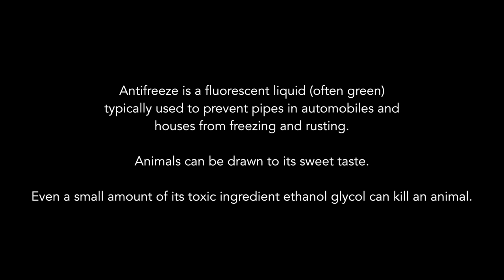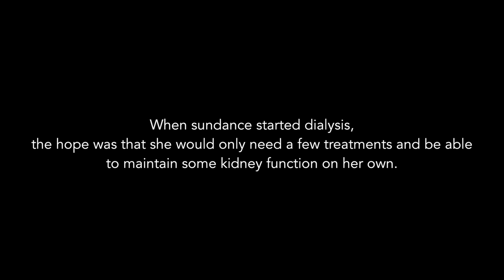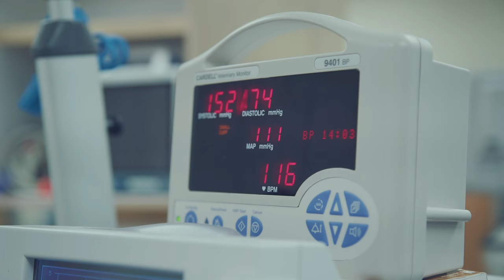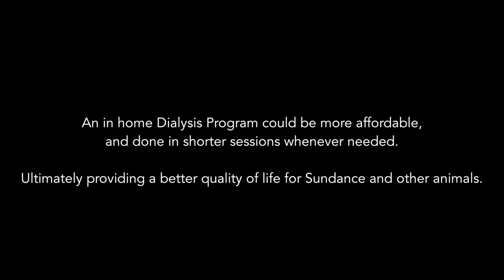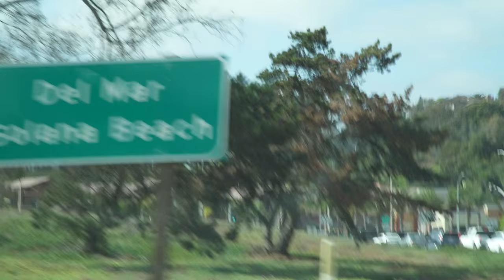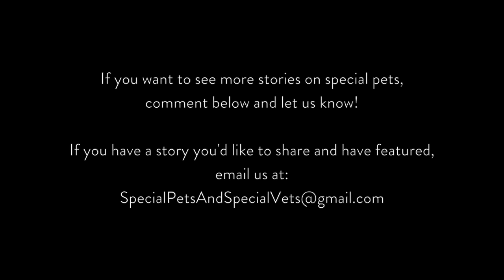DIALYSIS DOG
If you know Landon at all, you know he loves his dogs, Sundance and Lil' Bit.  He LOVES them.  He would do anything for them.  He loves other dogs, too.  He's been known to rescue them off the sides of busy freeways and find them loving homes.  That's just who he is.  He's one of the rare few, the kind of person who has so much love in his heart, it's overflowing.

His five year old golden retriever, his best friend, his baby, Sundance, is sick.  As he has found out, she was poisoned by antifreeze and her kidneys are failing. And letting her go just isn't an option for Landon.

Landon is now currently driving from LA to San Diego twice a week to take Sunny to her dialysis appointments with Dr. Larry Cowgill, a 40 year veteran and expert in animal dialysis. The dialysis is helping, but slowly.  It's a long road to recovery and the vet bills will keep coming.  Each visit costs over $1,000, and the dialysis will be needed for the rest of Sundance's life.

One hope is the possibility of acquiring an in home dialysis machine called Tablo from the company Outset Medical. This would allow Sundance more frequent but spread out dialysis treatments, ultimately improving her quality of life. Not only that, but in-home treatment with Sunny would be the pioneering of a new option for animals and pets who need continuous dialysis.

Help save Sunny's life and spread the word.